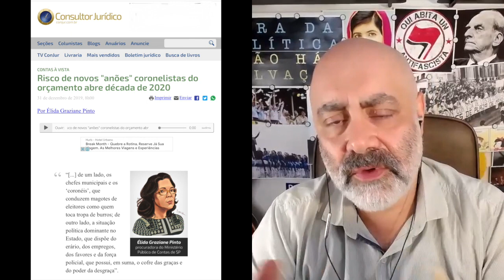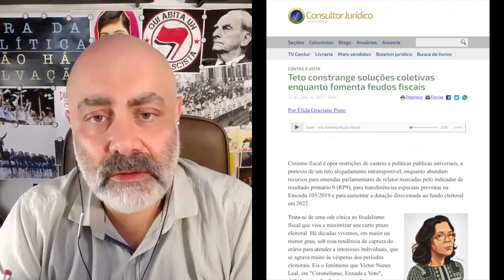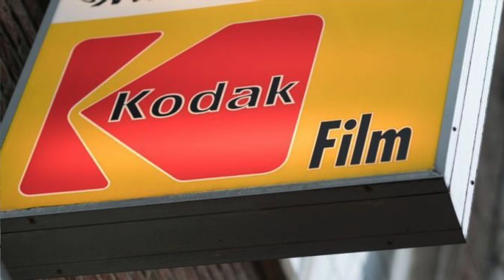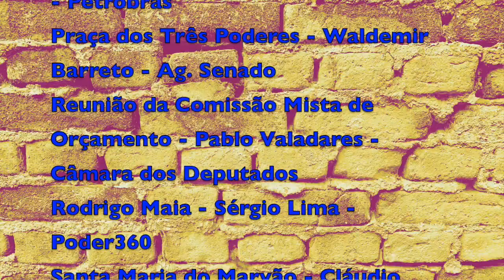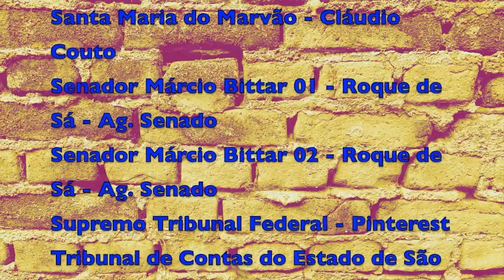O orçamento secreto e outros segredos, com Élida Graziane Pinto | #108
Na montagem de sua base de sustentação no Congresso, o governo Bolsonaro inovou retrocedendo no tempo.
Passou por cima de mudanças constitucionais recentes, que tornam impositivas e igualitárias as emendas orçamentárias dos congressistas, hipertrofiando as emendas de relator – originalmente pensadas para fazer pequenas correções na lei – e as tornando um instrumento de cooptação de legisladores selecionados.
Pior do que isso, esses gastos são opacos e impedem que os órgãos de controle e a sociedade entendam como são feitos os gastos públicos. É mais um tijolinho de opacidade acrescido ao grande muro intransparente construído pelo governo Bolsonaro e seus aliados no Congresso.
Como era de se esperar, essa questão foi levada à justiça, e a ministra Rosa Weber, do Supremo Tribunal Federal, determinou a interrupção dos gastos com as emendas de relator e a publicização daqueles que já foram feitos. O plenário do tribunal lhe deu razão.
Contudo, os segredos da política orçamentária brasileira não são só esses. Há muito mais coisa pouco conhecida do público que passa ao largo da atenção da imprensa. Eles envolvem, inclusive, as emendas constitucionais que, nos últimos anos, criaram o chamado "orçamento impositivo".
Para compreender o que se passa, este ForadaPolíticaNãoháSalvação convidou Élida Graziane Pinto, procuradora do Ministério Público de Contas do Estado de São Paulo e professora da Fundação Getulio Vargas de São Paulo. Ela nos ajuda a entender esses segredos.

As músicas deste episódio são "Lonely Troutman" de William Rosati, "O Tempo não Para" de Arnaldo Brandão & Cazuza, e "The Loner" do DJ Williams.

Leia o blog do ForadaPolíticaNãoháSalvação no site da CartaCapital.